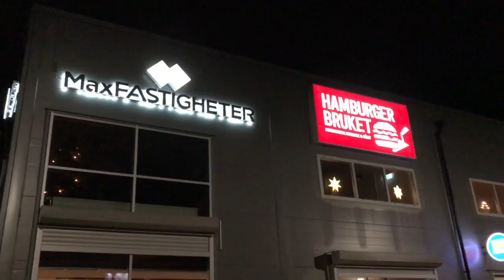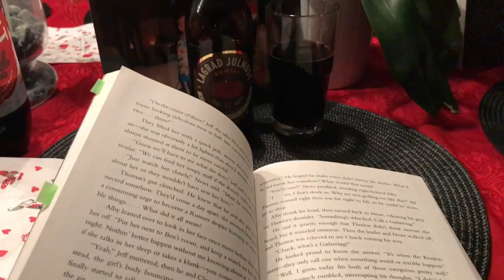Christmas Vlog 2017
I decided last minute on filming my 2017 Christmas experience, so here it is. Hope you enjoy!